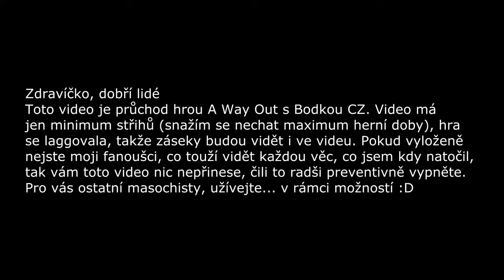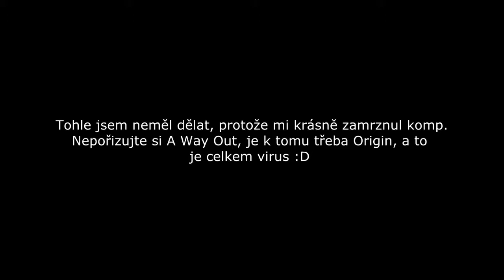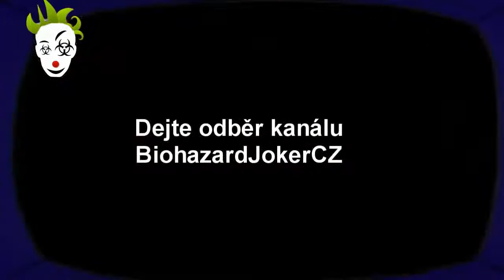A Way Out 2 - Plán útěku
Průchod hrou A Way Out v coopu s Bodkou CZ